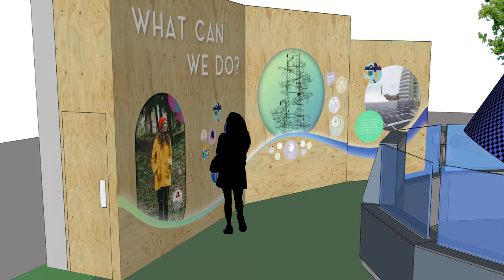National Space Centre New Exhibition 2022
AN important new gallery dedicated to the environmental challenges of life on Earth is set to open at Leicester’s National Space Centre this Spring.

The interactive environment-themed display, named ‘Home Planet’, is set to open at the attraction in March.

The main show will introduce the theme of rising global temperatures with a timelapse running from pre-industrial times through to present day. As the video plays, a giant thermometer in the area near the audience responds according to the temperature portrayed at points during the show